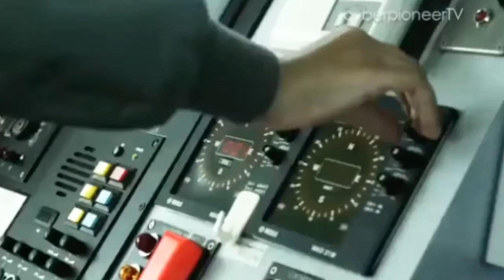Top 10 tallest ATC towers in the world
Here are the tallest air traffic control towers in the world with height of structure and location.